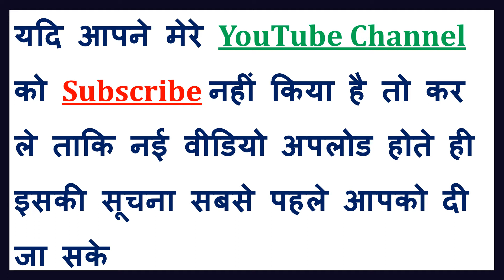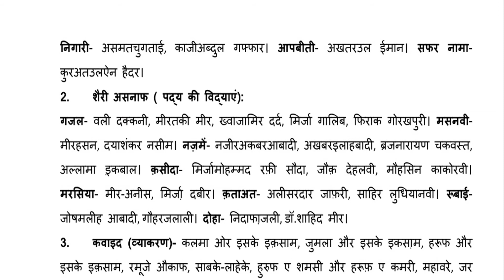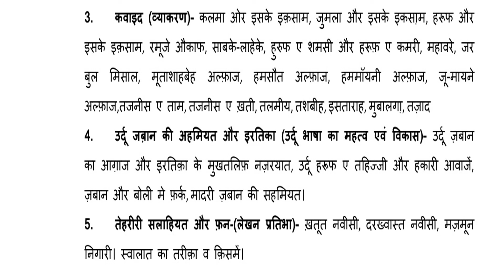UPPSC 1st Grade Teacher Syllabus - Urdu